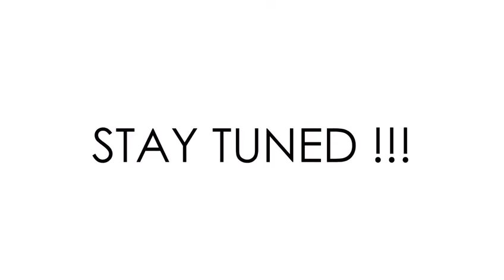Coming_Soon Qatar_DXN New_Branch